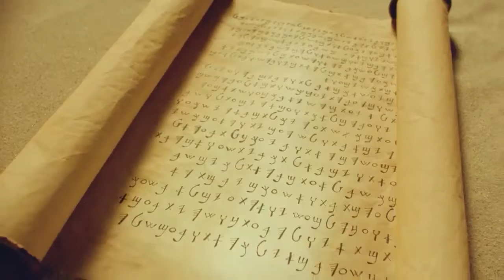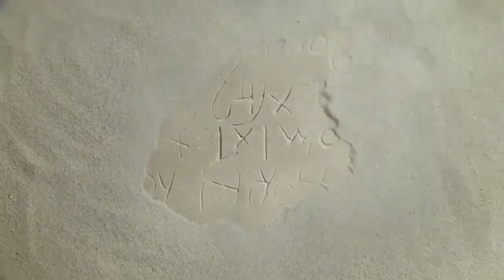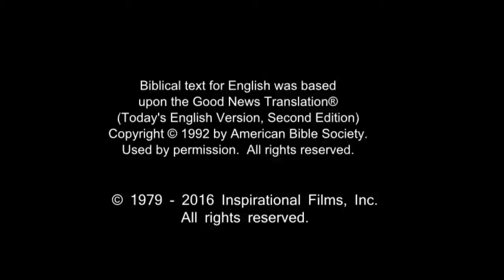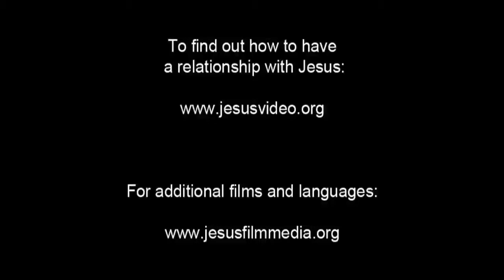French Life Saving! Jesus! Jesus! Jesus Save me Forever!!! Risen Jesus Saves!!!(69)